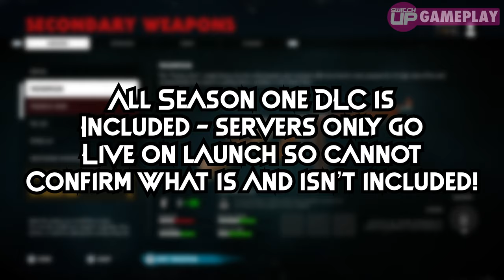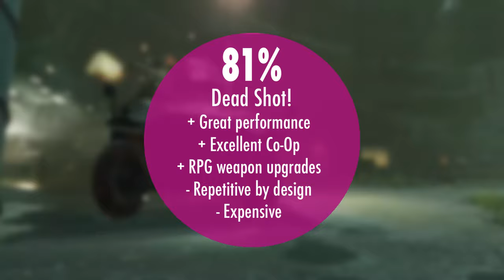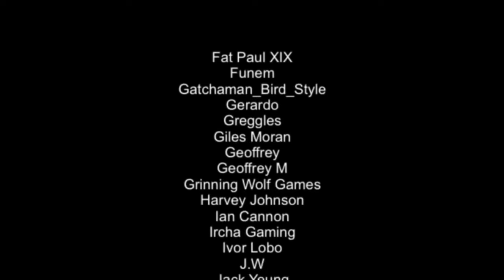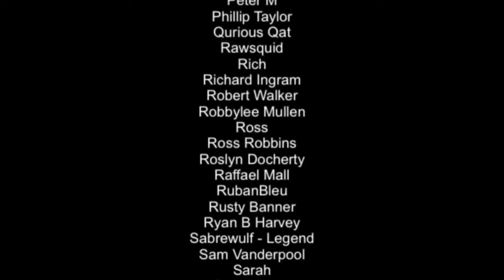Zombie Army 4: Dead War Nintendo Switch Review!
Here’s our full review of Zombie Army 4 Dead War on Nintendo Switch. I loved the other games but they have similar gameplay issues - still they are VERY fun games but how do they run on the Nintendo Switch and are they for you? Let’s find out!

Happy Gaming
Mark & Glen
SwitchUp